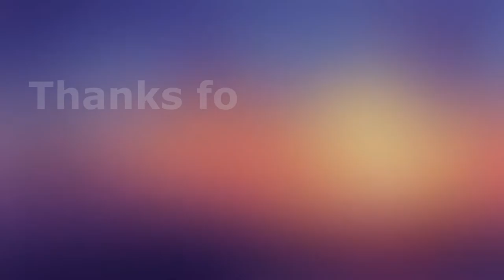Mercy (58 Assis) Bastion (70 Kills 33k DMG) on Shambali (Ranked Overwatch 2 Open Queue)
New season same old habits

Socials